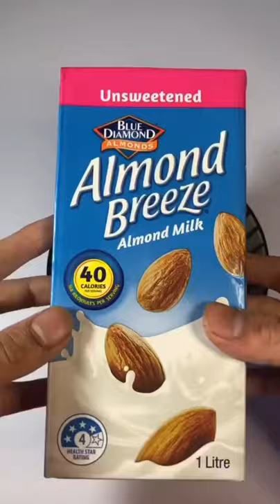What about a bowl of drumstick cereal? 😋